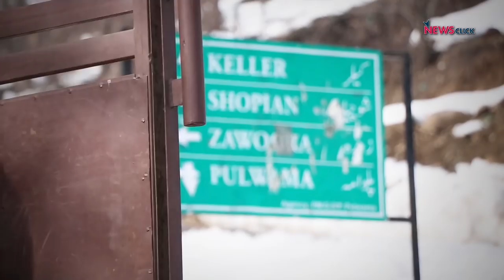A Winter of Death and Neglect in South Kashmir’s Keller Village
Kashmir witnessed major snowfall in the first week of January. This resulted in the death of a 67-year-old in the Keller village. Residents are struggling to access basic amenities like water and electricity .